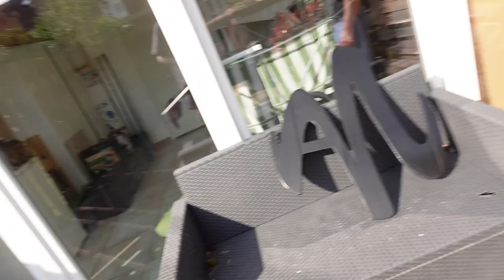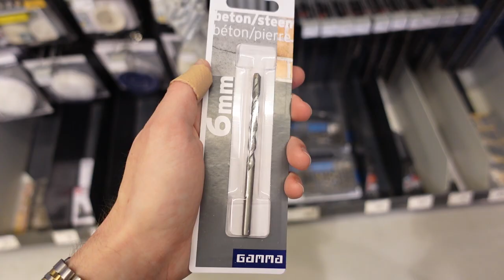Hier heb ik 2 UUR voor gereden?!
THANKS!

Mijn logo is gemaakt van hout en dat is heel mooi geworden. Dit is het mooiste wat ik ooit gekregen heb. een mooi cadeau